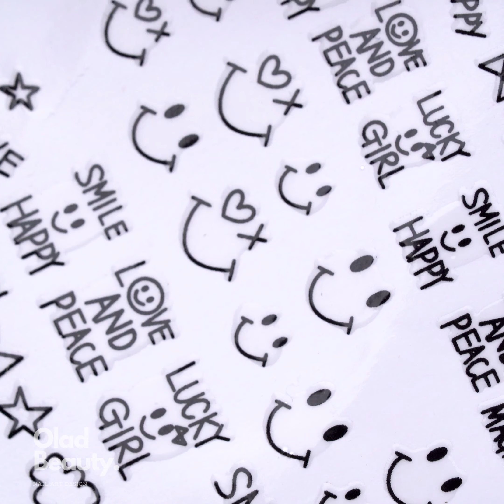15+ Creative Nails Art Compilation | Awesome Nails Art Tutorial For Every Girls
15+ Creative Nails Art Compilation | Awesome Nails For Every Girls

▶  I could not resist these miracles and I knew that I would have to paint them as soon as possible Do you like such sweet inspirations?